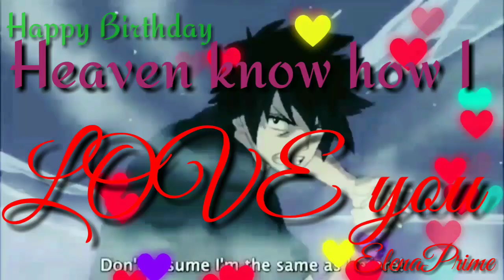MultiFandom HBD// Part 3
For Tabulka 007